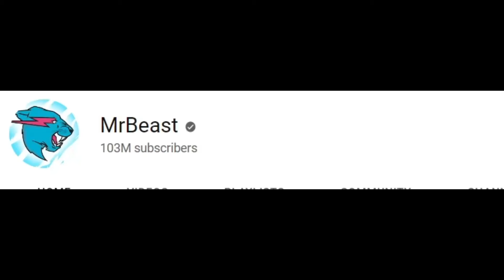Youtubers Subscribers Now VS Dreams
Do you want part 2?